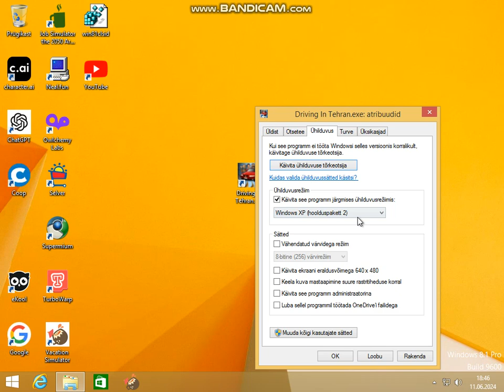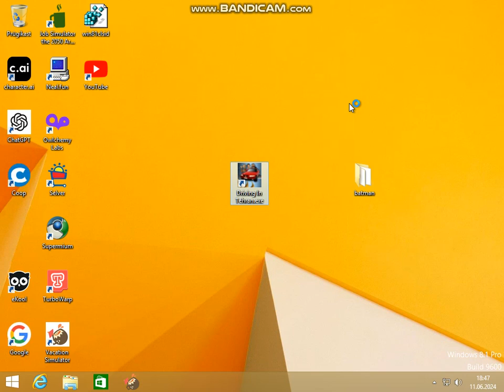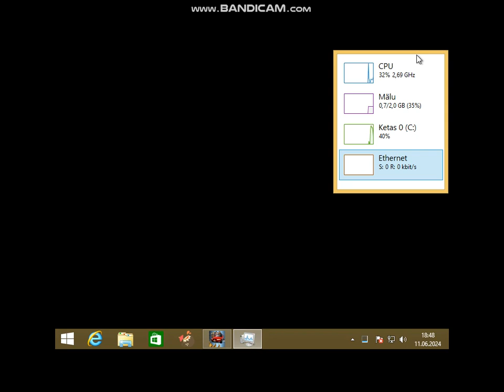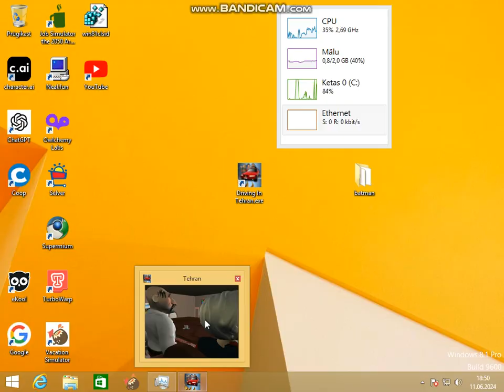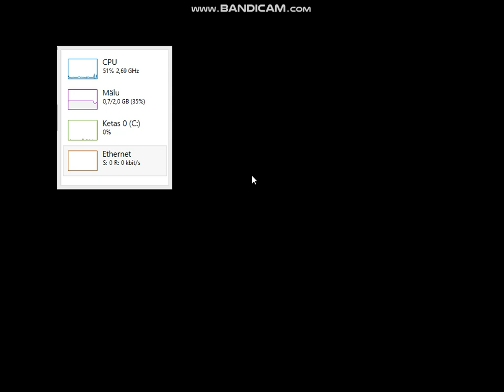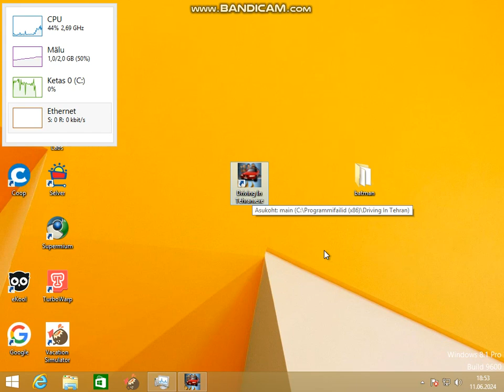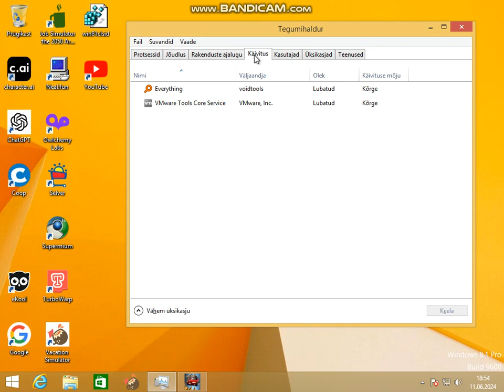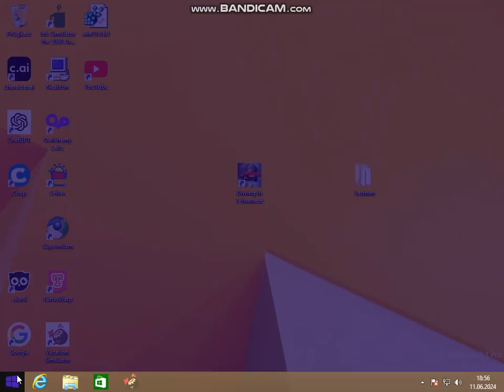Playing Driving in Tehran inside Windows 8.1. (partially playable)